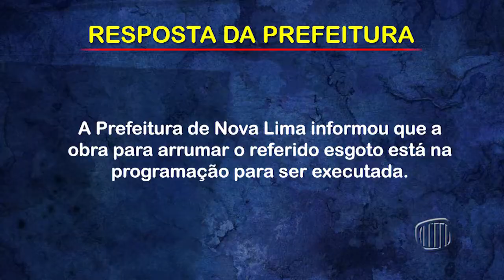TV Banqueta - Esgoto escorrendo. - 18/03/2022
Moradores do bairro Vila Passos reclamam de esgoto que escorre na região há dois meses

Acompanhe o programa pelo canal 6 da Claro e pelas redes socias: Facebook, Instagram e YouTube da TV Banqueta. 📺📡📲